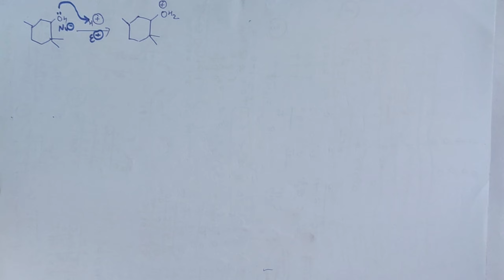JEE Main 28th June shift 2 questions paper solution in hindi| chemistry paper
इस वीडियो में मैंने JEE MAIN 28TH JUNE SHIFT 2 के question paper को सॉल्व किया है, अगर आपको वीडियो पसंद आए तो वीडियो को like और चैनल को subscribe जरूर करना।
The students who wish to get into  IIT, BE, B.Tech, B.Arch,AIIMS, MBBS,MD,MS And dental courses, they have to under go the JEE and NEET.Both exam entails  chemistry as an important subject and My channel is a youtube channel dedicated to bring the best academic videos to help you prepare for these exams for completely free
If you dont wish to miss any  updates subscribe to my channel now ..students who have already subscribed stay tuned as we will get more strategy and question preparation videos just for you.Feel free to share your comments and please do like and share this video with your freinds and classmates . Stay updated for more videos around chemistry.